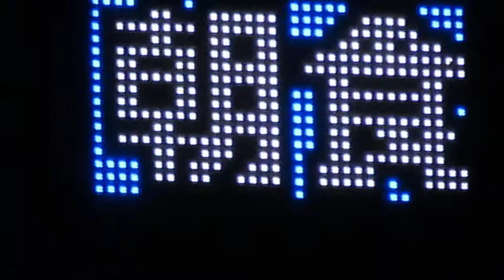ホテルアルファーワン富山駅前 屋上の表示板 朝食無料・WiFi